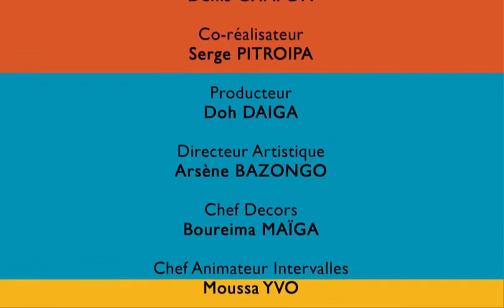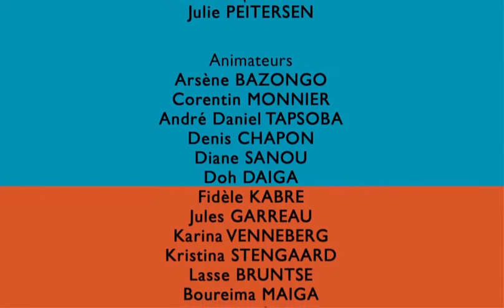AFROGAMES Pilot English Subs